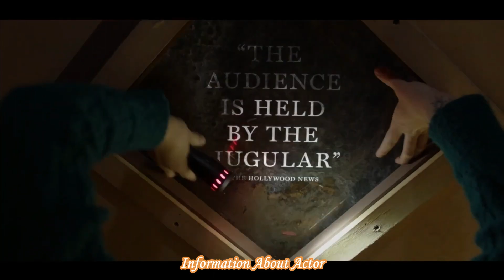YOU'LL NEVER FIND ME Trailer 2024: Elena Carapetis Dazzles in this Riveting Mystery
Get ready for a gripping journey into the unknown! Watch the enchanting Elena Carapetis in action in the official trailer for 'YOU'LL NEVER FIND ME' - a mysterious tale that will leave you on the edge of your seat.